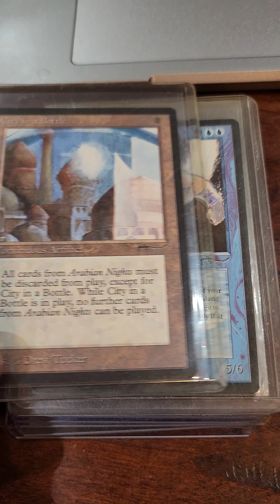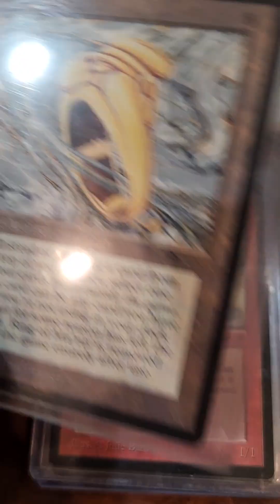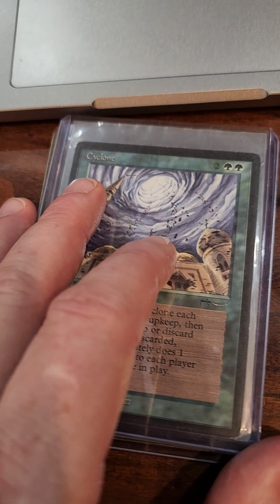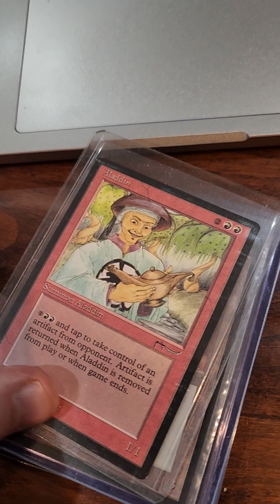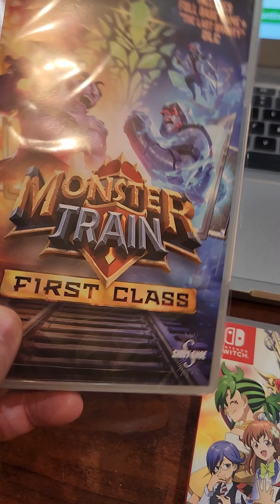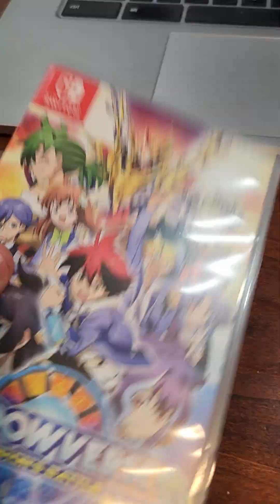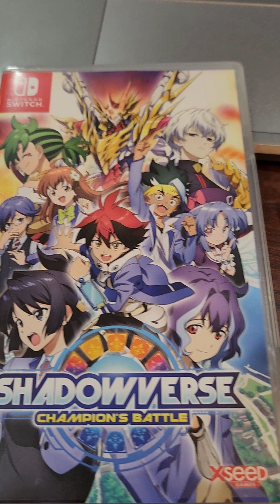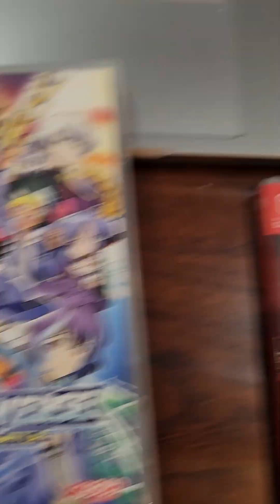Intro to Collectible Card Games Including Magic the Gathering